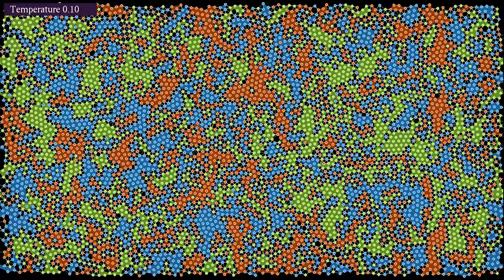Lennard-Jones particles with Rock-Paper-Scissors dynamics, with time lapse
This variant of the video uses more particles (6116 instead of 4263), and features a time lapse version at the end, in which the speed has been increased by a factor 3
Normal speed: 0:00
Time lapse: 2:05
The particles interact through a Lennard-Jones potential. Whenever a red particle is close to a green one, there is a fixed probability per time step that the green particle turns red. Similarly, green particles may turn red particles onto green ones, and blue particles may turn red particles into blue ones. One can for instance imagine that red, green and blue represent respectively fire, vegetation and water. To aid visualization, whenever three particles of the same color are close enough, the triangle they delimit is drawn in the same color.
One expects that when the number of particles is large, the local densities of red, green and blue particles evolve according to a reaction-diffusion equation as shown in the video for instance. As the name indicates, such equations involve two mechanisms: a diffusion term, which tends to make the densities constant, and a reaction term accounting for the transformations Red-Green-Blue.
Videos such as show that solutions of the reaction-diffusion equation tend to display rotating spirals. Here I wanted to test the effect of increasing the temperature of the Lennard-Jones particles on the emerging patterns. One may expect that as the temperature increases, diffusion of particles becomes more important, which should lead to larger spirals. However, the number of particles used here is probably still too small to be able to tell.